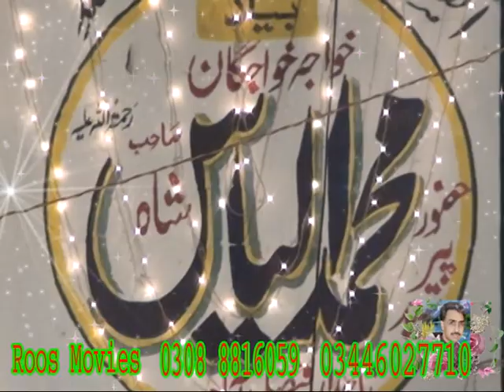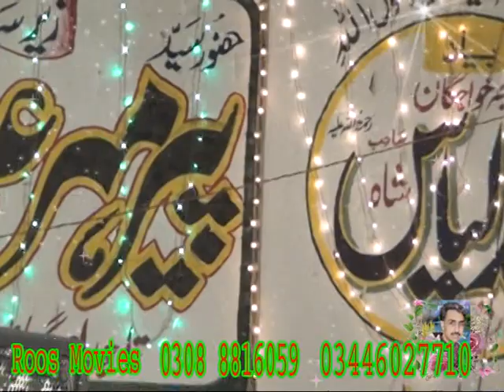انعام اللہ سعید اللہ قوال عرس مبارک حضرت خواجہ خادم حسین چشتی آستانہ عالیہ چشتیہ بریلا شریف